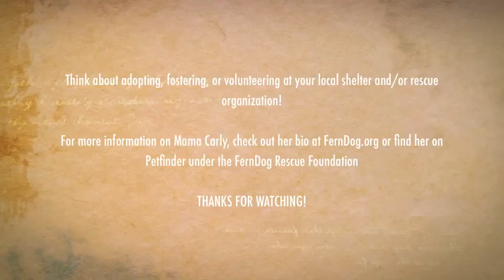Carly-Adoptable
Adopt Carly! Ferndog.org